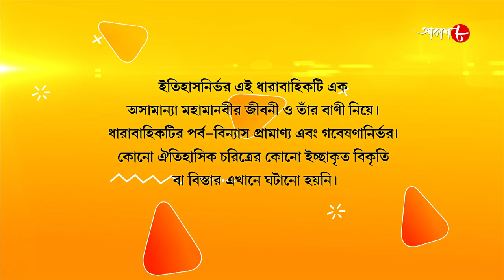জগজ্জননী মা সারদা | Jagajjanani Maa Sarada | Episode - 776 | Bengali Devotional Serial | Aakash Aath